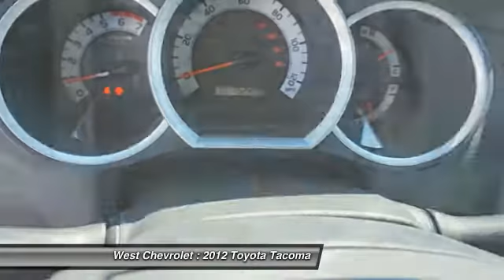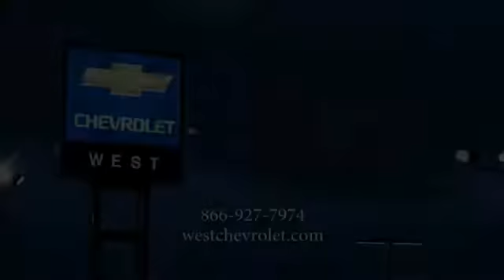2012 Toyota Tacoma Alcoa TN 045981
West Chevrolet
3450 Airport Highway

Don't miss this 2012 Toyota. Make a great choice today with this must-have . Learn more about this  by contacting the dealership today and complete your driving dreams.